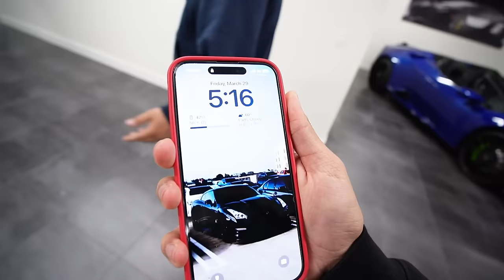I FOUND THE PERFECT AUDI R8! 👀